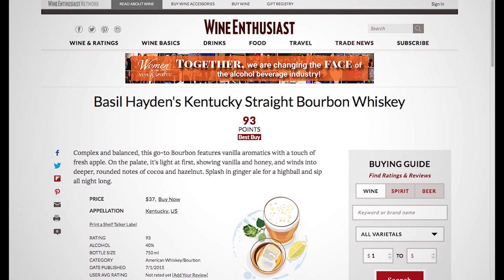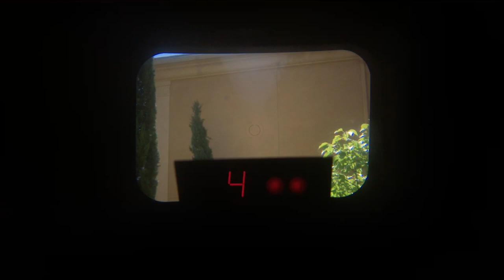BGWG #1: Light Meters & Basil Hayden's Bourbon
And check out my online course all about light metering for film photography

Here it is: The very first episode of "Behind the Glass, With a Glass"! And boy am I excited! In this video series, I will combine 2 of my favorite things: photography & drinky-poo's. You and me, we're going to sit down for drinks and photography talk. That's what this is.

In each episode I will select a beer, whiskey, spirit, mix drink, or wine. Then I'm going to enjoy that beverage while I talk photography. I'll tell you what I'm tasting. I'll tell you why I'm drinking it. I'll tell you something about photography. It's going to evolve over time, but as part of this series I would like to answer viewer questions (if you got any).

So if you have any questions about photography - beginner, advanced, whatever - or the business of photography or even just random questions about me, submit them to BGWG {at} nickcarverphoto {dot} com.

In this first episode, I'm talking light meters while drinking one of my favorite whiskeys: Basil Hayden's Kentucky Straight Bourbon Whiskey. It's a delightful bourbon with a smooth finish. As for the light meters, we're looking at my meter of choice: the Pentax Digital Spot Meter and comparing it to your garden variety Sekonic combination reflected/incident meter. I'll talk about why I prefer the Pentax option and what are the drawbacks of the Sekonic reflected meter.

I hope you enjoy this new series. Please submit questions via the email above. And of course, always drink responsibly and don't overdo it.